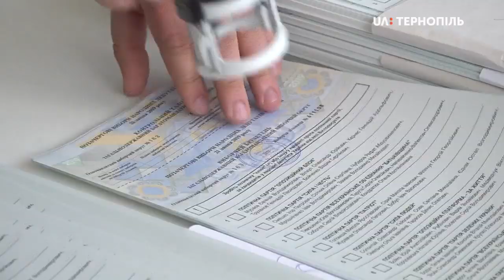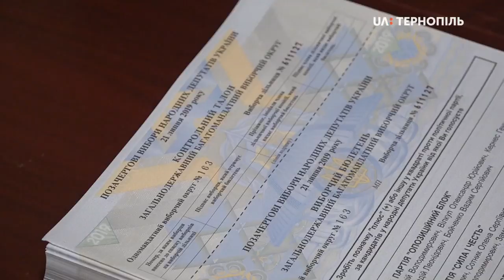У 163-му виборчому окрузі видавали бюлетені для виборчих дільниць.